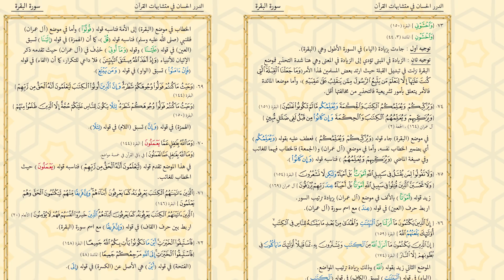موشن جرافيك لكتيب ديني - abc media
لو حابب تصمم فيديو موشن جرافيك احترافي مع افضل شركة موشن جرافيك فى مصر شامل الإسكربت والتعليق الصوتى داخل استديوهات احترافية والتسليم خلال 72 ساعة كلمنا على :
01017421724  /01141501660